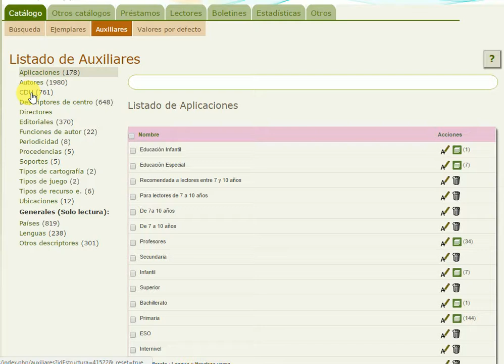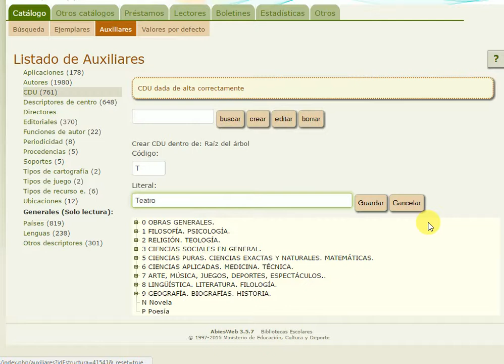Añadir elementos a la CDU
Cómo añadir nuevas ramas a la CDU de AbiesWeb